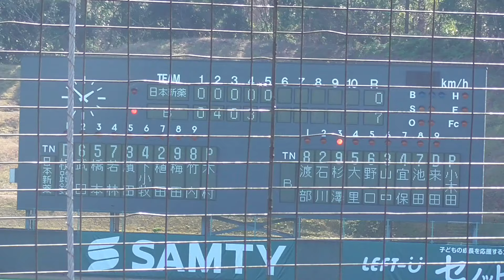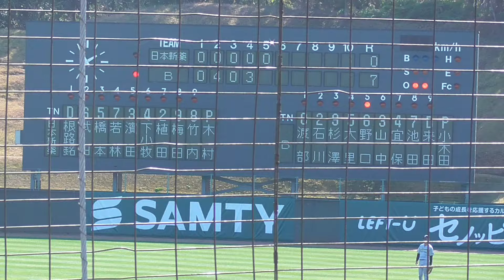【プロ野球】2024.2.17 オリックス 春季キャンプ 『練習試合（日本新薬） ５回裏』